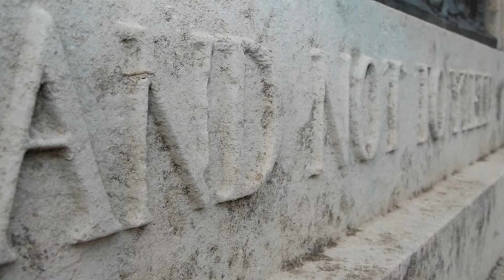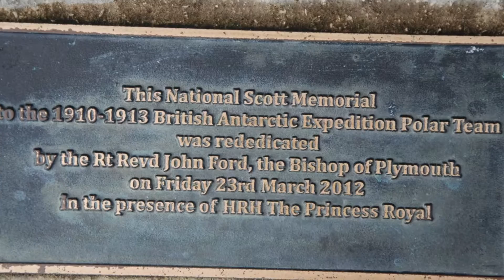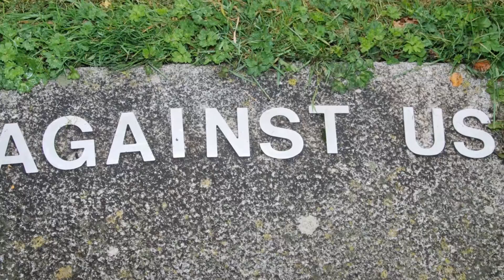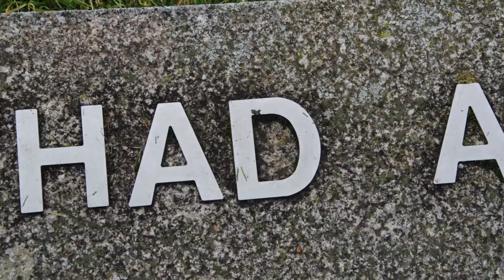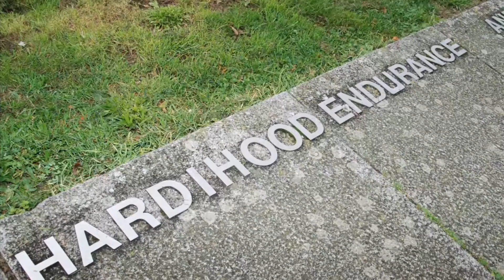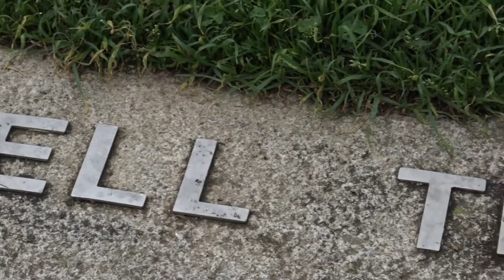Henry Falcon Scott, Memorial Plymouth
Robert Falcon Scott Memorial at Mt Wise Devenport Plymouth Captain Robert Falcon Scott, CVO, RN (6 June 1868 – 29 March 1912) was an English Royal Navy officer and explorer who led two expeditions to the Antarctic regions: the Discovery Expedition, 1901–04, and the ill-fated Terra Nova Expedition, 1910–13.1 Feb 2016